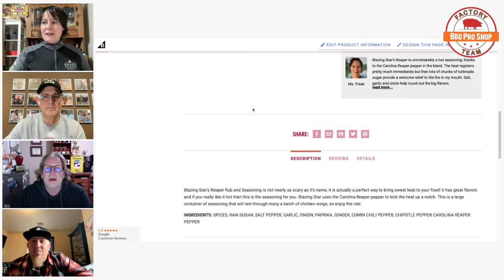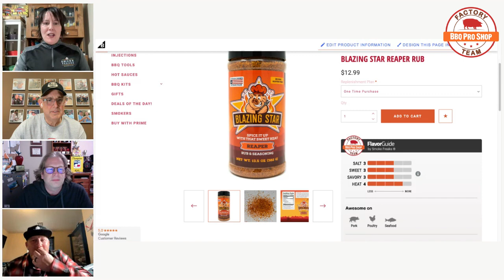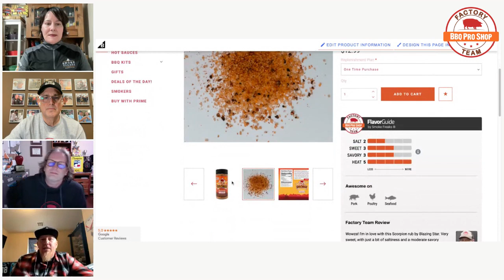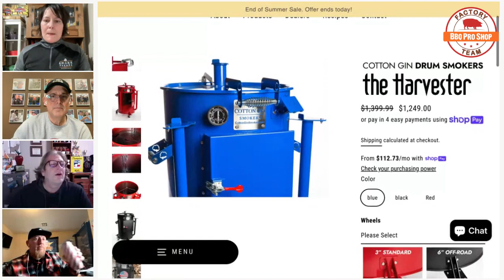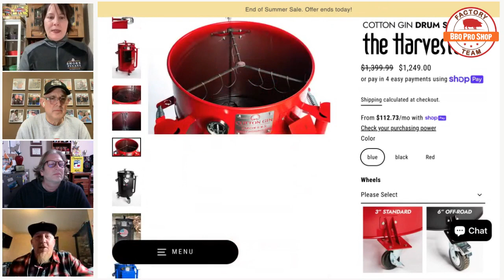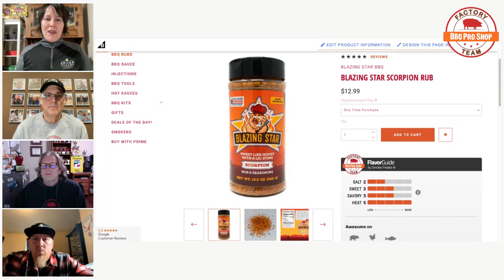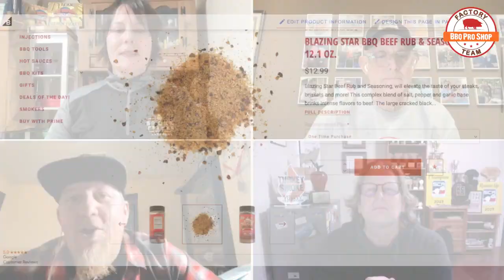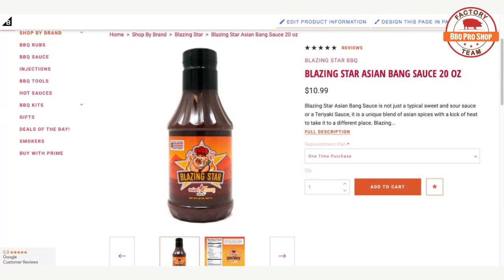Factory Team Flavor Talk with Mike Starr of Blazing Star BBQ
In this edition of Flavor Talk, we talk with Mike Starr of Blazing Star BBQ.

Tune in to see how Mike built a powerhouse brand, the role of passion versus money, how he trusted his gut instincts and of course best ways to use his fantastic flavors.